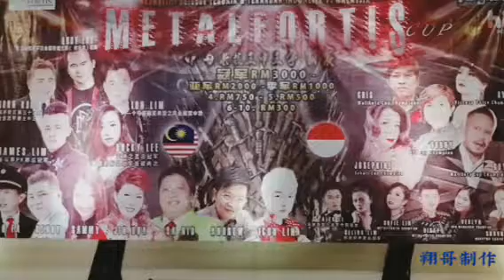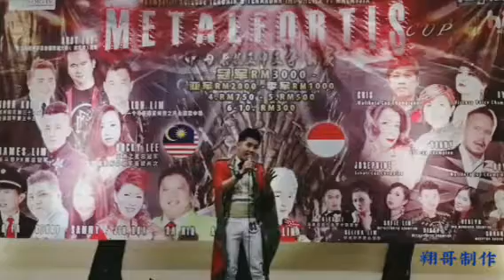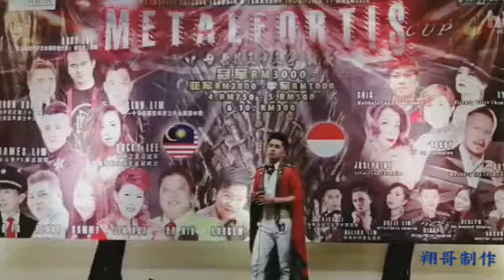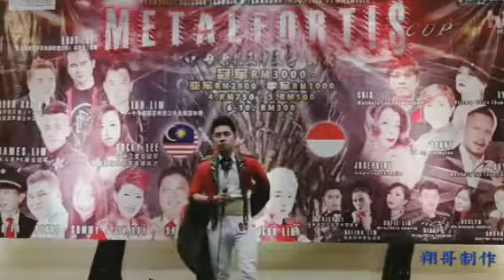21.09.2019 印尼点名邀请赛(青少年组)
李立骏